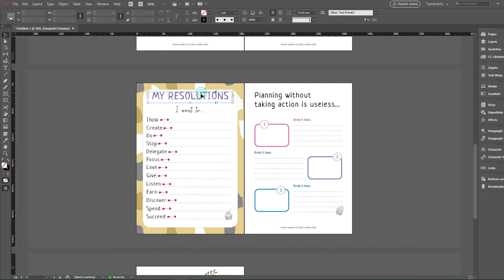InDesign Template: How to Round Off Corners Quickly in InDesign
I am excited to share my InDesign templates to be used for commercial use. In this tutorial, I will show you how to round off corners quickly in InDesign using my template.

Stop wasting precious time and start working more efficiently by using InDesign templates.

## Who is this InDesign printable template for? ##
- For bloggers
- For busy moms who wants to make a passive income
- For those who are just too busy to design a printable from scratch
- For e-commerce business owners who are running a printable business
- For folks who need an extra hand with designing printables.

💕 BENEFITS:
- Save time and effort
- Generate professional looking printables in just a few clicks
- Sell these printables,
- Use as a lead magnet
- Great for content upgrades

TAKE MY MINI COURSE
Want to learn Adobe InDesign without the overwhelm? Then enrol in my Basic InDesign Mini Course for Beginners!

SHOP ALL IN ONE PLACE!
We have now combined our personal use printables and our commercial templates in ONE store so you can access EVERYTHING easily in ONE place.  We have over 1200+ products in store and various printables and business templates to choose from.

Created With Wondershare Filmora.